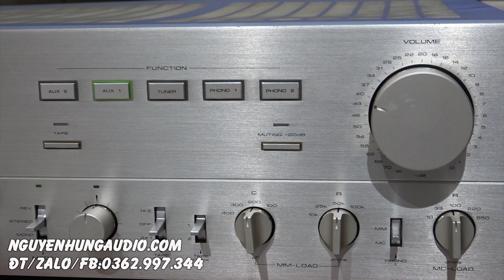chỉ hơn 5 triệu mà Pioneer sa 7800II phải chạy xa khi gặp em nó-Pioneer A900